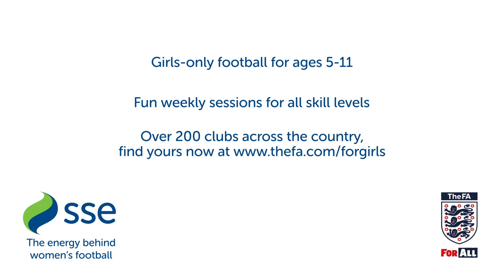SSE Wildcats - Bexleyheath Academy (Short)